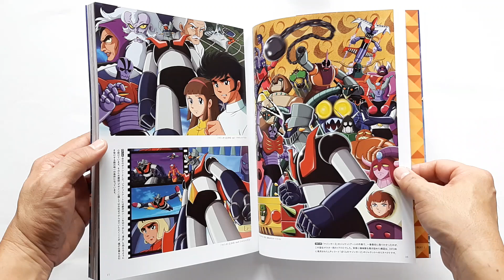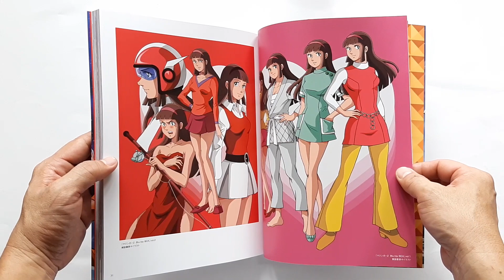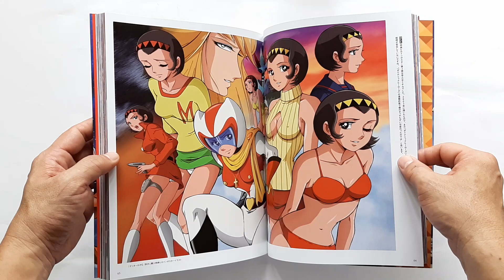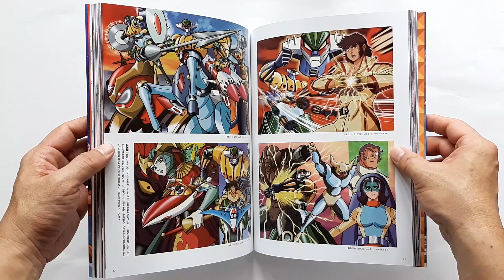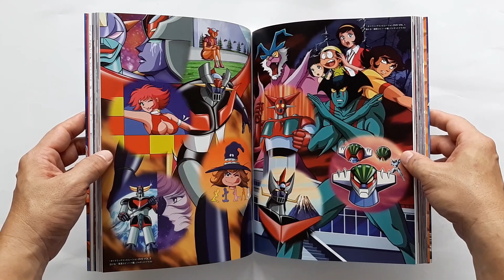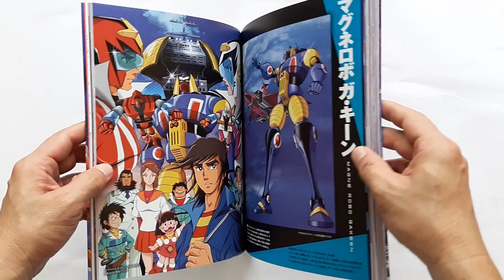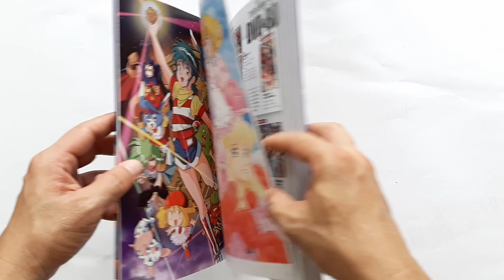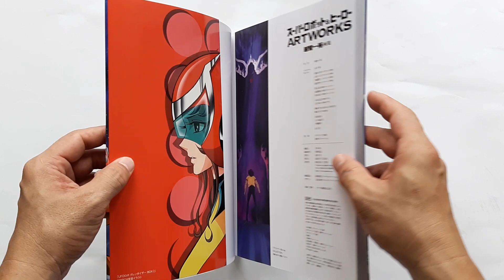Super Robot & Hero Art Works Vol.01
(ขาย)
ชื่อหนังสือ : Super Robot & Hero Art Works Vol.01

สภาพสินค้า : หนังสือมือ 1
ภาษา : ญี่ปุ่น
ขนาดหนังสือ : 8.27 x 0.59 x 11.02 นิ้ว
จำนวนหน้า : 208 หน้า
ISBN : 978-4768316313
สำนักพิพม์ : Genkosha (July 28, 2022)

เนื้อหาหนังสือ :
- หนังสือรวมหุ่น Super Robot
- และเหล่า Hero เกี่ยวกับ Super Robot ในตำนาน
- รวมภาพสวยๆของหุ่น Super Robot
- หนังสือเล่มนี้มีด้วยกัน 2 เล่ม
- เล่มนีเป็นเล่มที่ 1

- หนังสือใช้ระยะเวลาในการสั่ง 14 วันครับ

หมายเหตุ :
1.ราคาหนังสืออาจมีการเปลี่ยนแปลงตามอัตราแลกเปลี่ยนเงินตราระหว่างประเทศ ณ.วันที่สั่ง